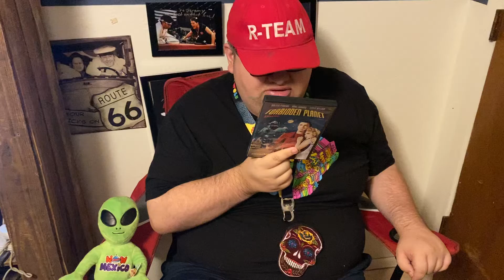Mighty movie reviews: Forbidden planet(1956) .